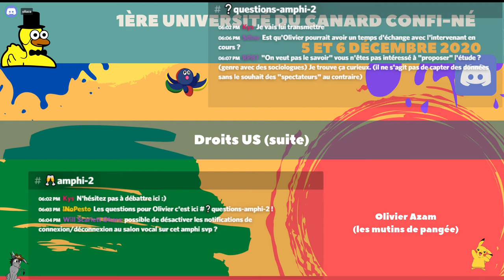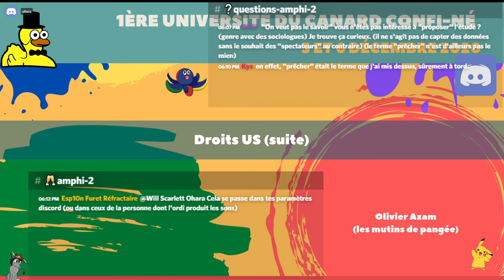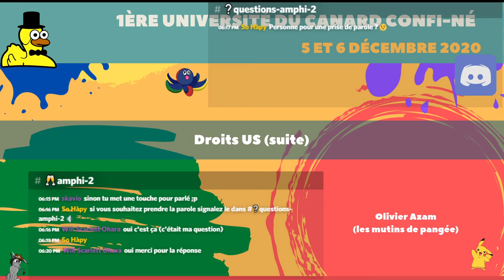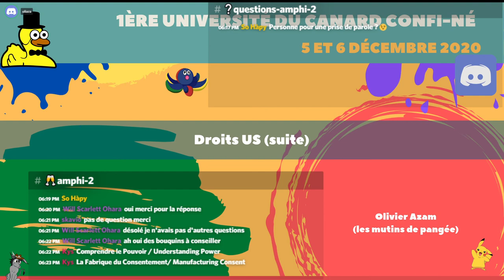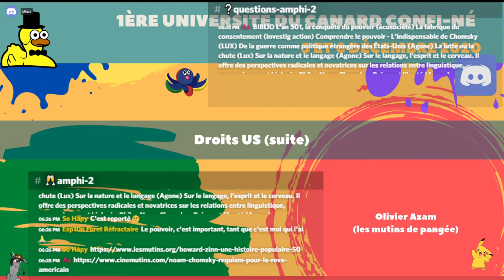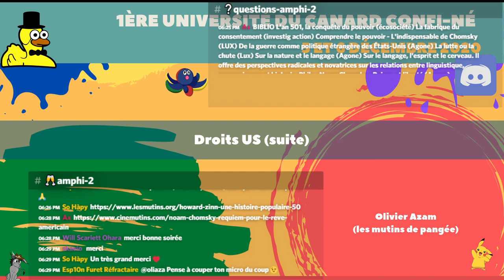Droits civiques aux USA (suite) - Université du Canard Confiné - 06/12/2020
Olivier Azam répond aux questions des participants.